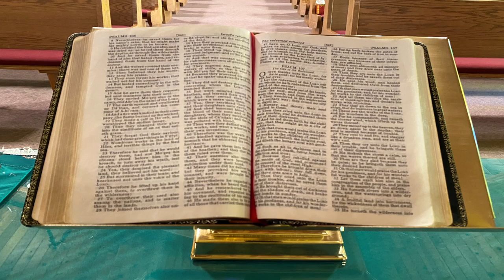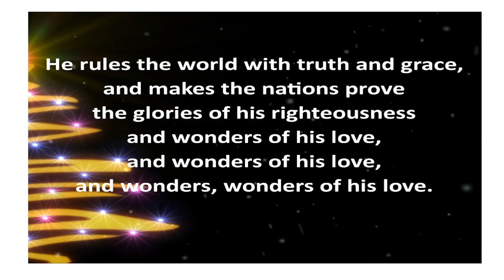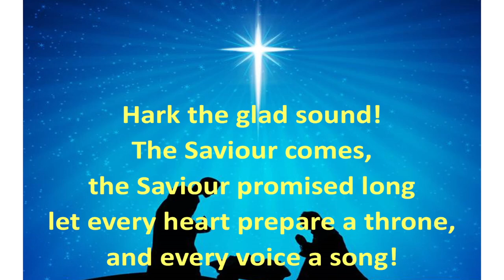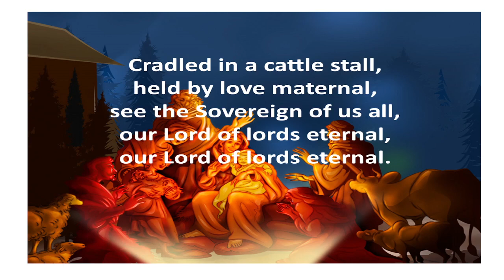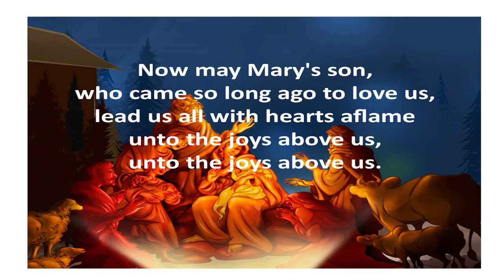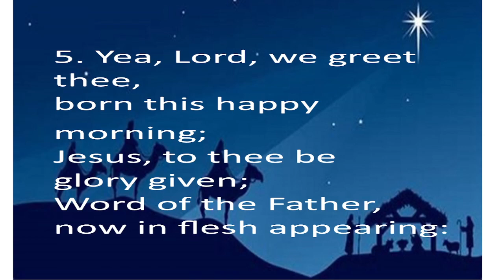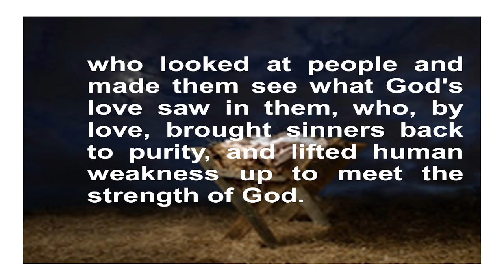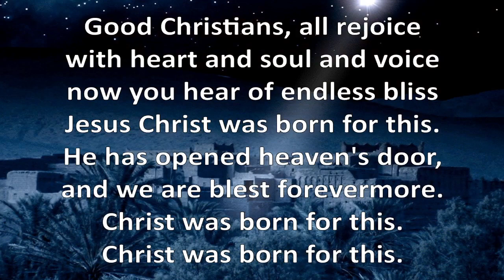2022 12 24 Christmas Eve Candle Lighting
Christmas Eve Candle Lighting Service